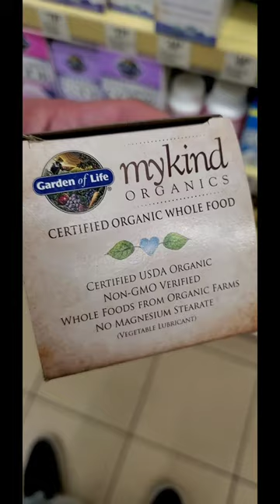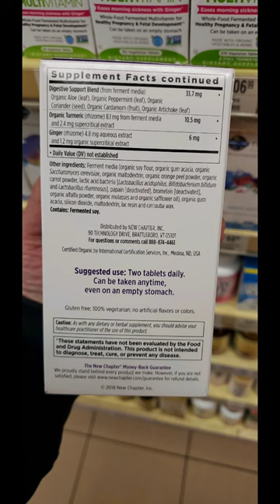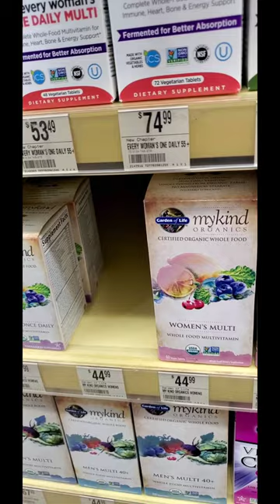best Multivitamins | Vitashoppe | pinoy slide show